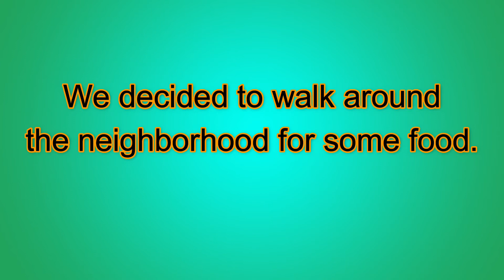First time to try Max's chicken sisig and vegetable kare kare. stayhome covid19 covid go away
First time to try Max's chicken sisig and vegetable kare kare.
Delivery for now, stay home stay safe.
Whether the covid number is accurate or not,